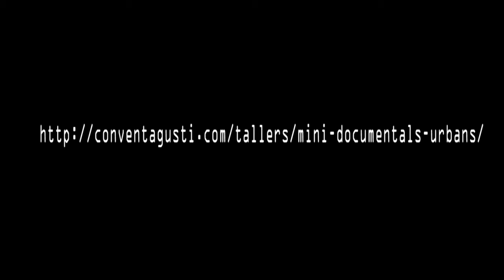mini URBA TALLER spot TALLER DE VIDEO EN LACALLE doc y experimental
TALLER
CREACIÓN LIBRE -    HACER
convent sant agusti
Y CALLES DE BCN